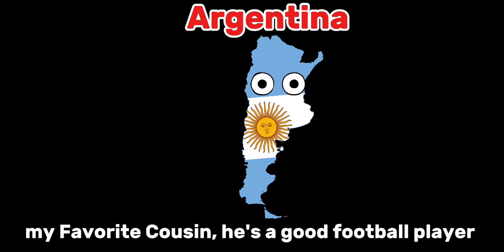Family of Brazil